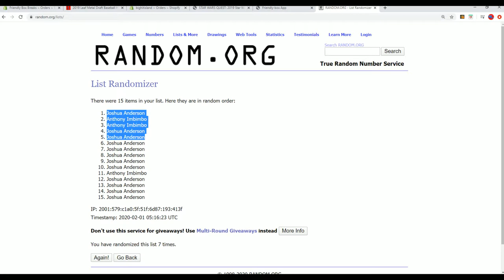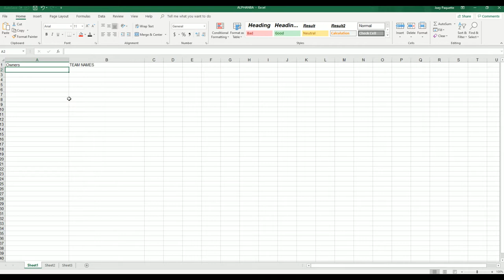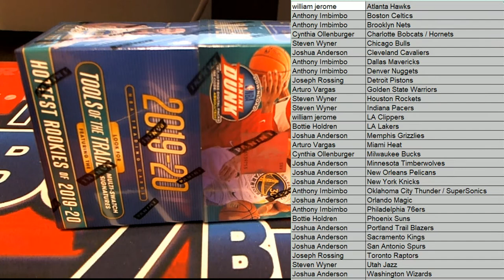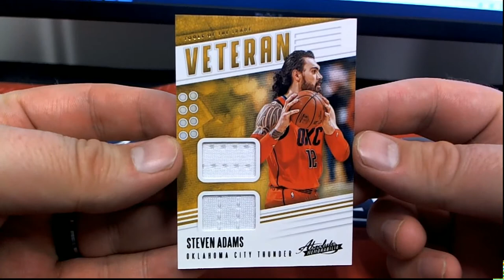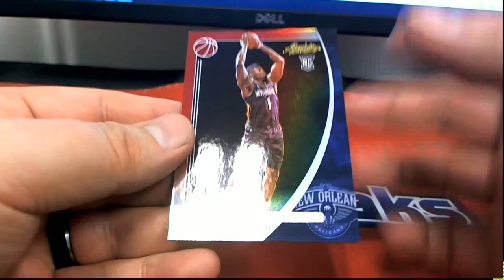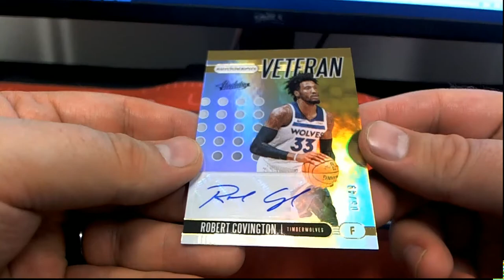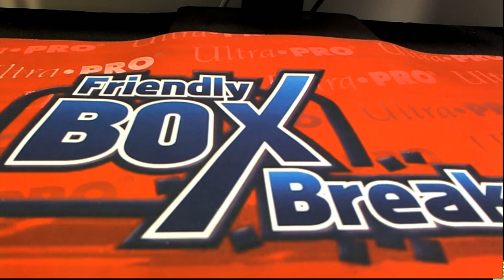MONSTER HIT!! 2019 20 Panini Absolute Memorabilia Basketball ID 1920ABSBSK101